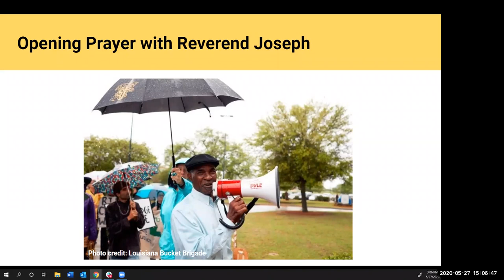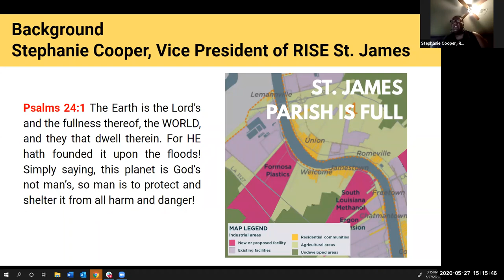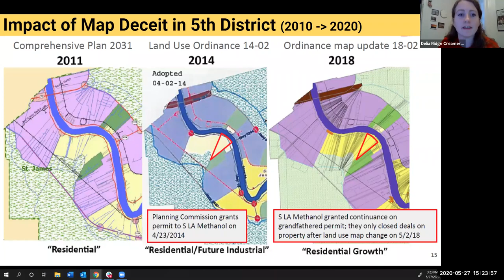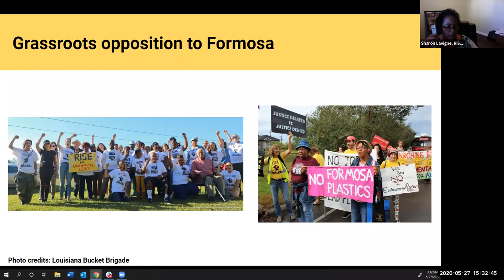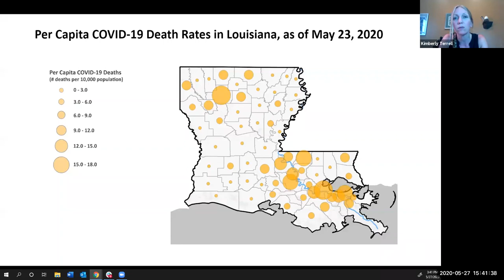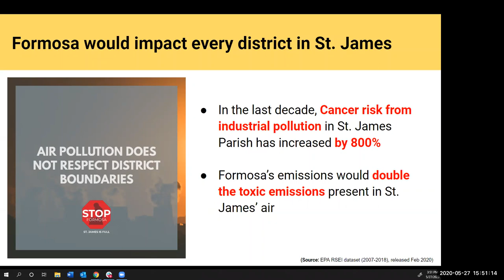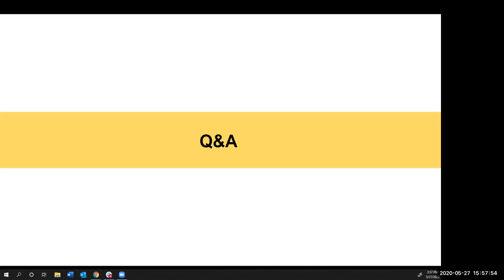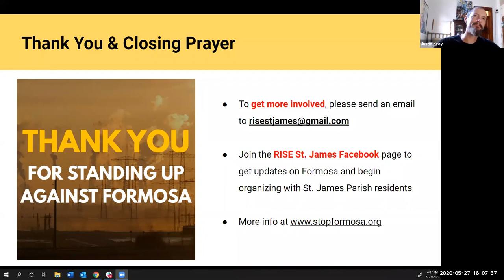What's at Stake: Formosa and COVID19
In the midst of a public health crisis, Formosa Plastics wants to build a massive petrochemical plant along the Mississippi. The plant would take fracked gas and turn it into throwaway plastic products like bags, utensils and straws, all while polluting Louisiana’s water and air.

Hear first hand from community leaders about the urgent fight to stop Formosa from building a polluting plastics plant - and learn how you can get involved.